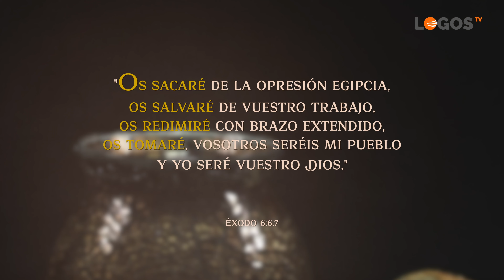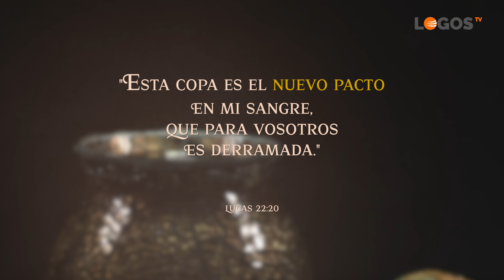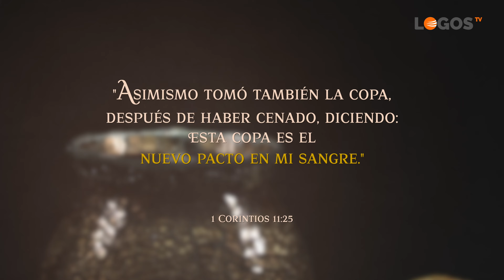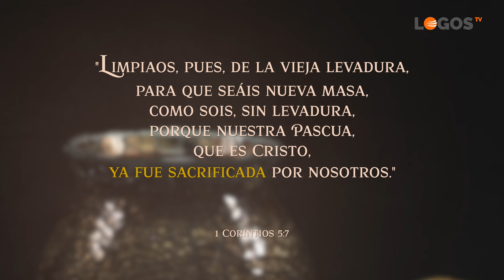Hice un trato con Dios, PassOver. #4 Juan Surroca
Logos Tv

World Government, Coronavirus, Covid 19, World Population Reduction, Bill Gates' pill, famine, abortions, quarantines, protests and all the other problems that affect us today are the prelude to what is to come. Believe in God and his word.Rusia vs Ukraine, Kyiv, Nato

Christian Biblical Movie Christ Jesus Religious Music God Documentary Bible History Messiah Josue Noe Jose Egypt Canaan Mount Sinai Exodus Apocalypse New Old Testament Paradise Movies Psalm Salomon Psalms Movies Films Hebrew Jew Israel Jerusalem Promised Land Baptism Baptist Wedding Party Rock Bachata Nudist Porn Assyria Syria Rome Lord Usa United States Donal Trump Biden Democrat Republican Immigrant Migrates Mexico Panama Cuba Republica elcciones evo morales daniel ortega kishner dominican Pornography Asecinato Bomba Argentina Brazil Peru Terrorist Dictatorship Super book End World Easter Jom Kippur Torah Pentecostes yeast breads freedom sauce food pork beef sin women woman videos musical contest heaven second coming comic herotica action fiction suspense free witchcraft taroth cards playing cards casinos games vices lottery easy money drugs drug addict addicted alcoholic rum beer plants vegetables country country honduras nicaragua colombi a venezuela puerto rico soaring heights montana armagedon preach baptist adventist catholic holy saint presbyterian Jehovah's witness santeria pope church temple synagogue muslim prophet prophecy islam indu pantheon cemetery burial wake comedy grief david giant mourning history vatican lutheran lutheran orthodox messianic addict sermons eucharistic grief 19 covid vaccine

Pelicula Cristiana Biblica Cristo Jesus Musica Religiosa Dios Documental Biblia Historia Mesias Josue Noe Jose Egipto Canaan Monte Sinai Exodo Apocalipsis Nuevo Antiguo Testamento Paraiso Peliculas Salmo Salomon Salmos Peliculas Filmes Hebreo Judio Israel Jerusalem Tierra Prometida Bautismo Bautista Boda Fiesta Rock Bachata Porno Nudista Asiria Siria Roma Senor Usa Estados Unidos Donal Trump Biden Democrata Republicano Inmigrante Migra Mexico Panama Cuba Republica elcciones evo morales daniel ortega kishner dominicana Pornografia Asecinato Bomba Argentina Brasil Peru Terrorista Dictadura Super libro Fin Mundo Pascua Jom Kippur Torah Pentecostes levadura panes libertad salsa comida puerco res carne pecado mujeres mujer videos musical concurso cielo sugunda venida comica herotica accion ficcion suspenso gratis brujeria taroth cartas naipes casinos juegos vicios loteria dinero facil drogas drogadicto adicto alcoholico ron cerveza plantas verduras campo campesino honduras nicaragua colombia venezuela puerto rico altisimo alturas montana armagedon predica bautista adventista catolico santa santo presbiteriano testigo de Jehova santeria papa iglesia templo sinagoga musulman profeta profecia islam indu panteon cementerio entierro velorio comedia duelo david gigante duelo historica vaticano lutoro luterana ortodoxo mesianico adicto sermones eucaristia rito dominical grial pelosi vacuna 19 covid, Afganistan isis, Rusia Ukrania Otan